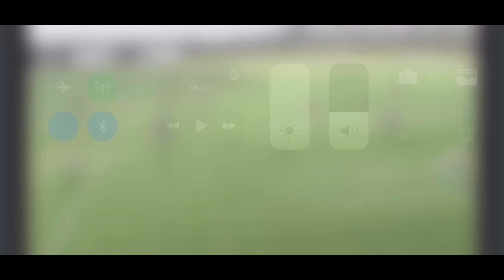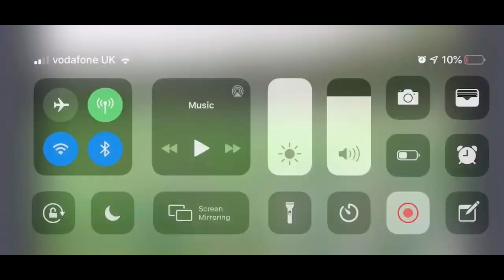Jordan Adebayo -Smith Lincoln City FC 2019/20